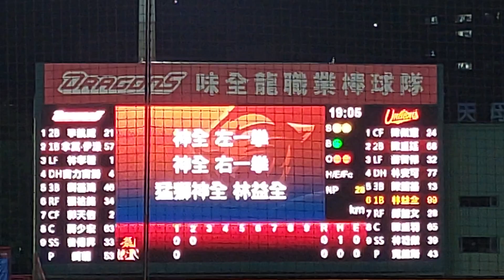統一7-ELEVEn獅 林益全加油曲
神全，左一拳。神全，右一拳。
猛獅神全，林益全。